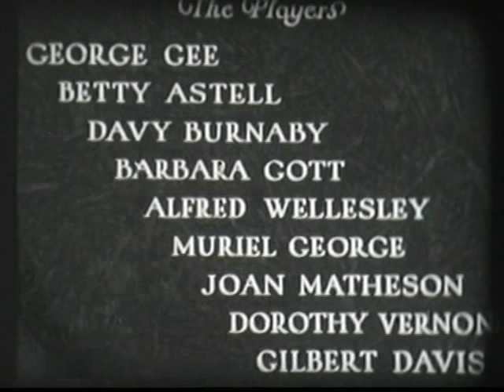9.5mm sound - T.9130 "CLEANING UP"George Gee sings "No Fear"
The 1933 British Lion feature film "Cleaning Up" featuring George Gee and Betty Astell seems now to be a 'lost' film on the 35mm cinema film format.

However it was later released (sadly savagely cut) on the UK Pathescope 9.5mm home movie film format as T.9130 in September 1938 - here is George Gee singing "No Fear" from the film.

"They Survive On Ninefive"